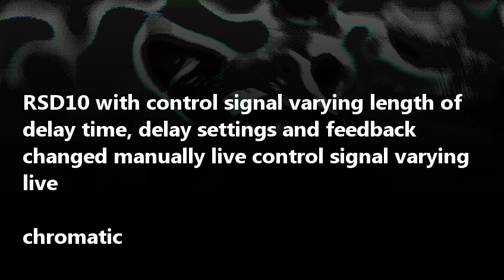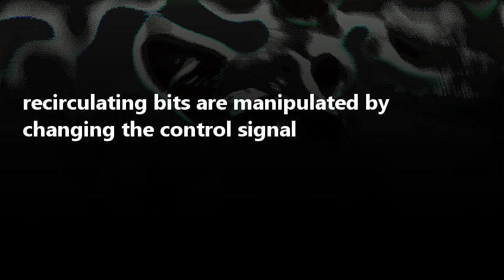BOSS RPS-10 demo - PART 2 BOSS RSD-10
The BOSS RSD-10 responds to external "keyboard control" differently. Instead of continuous tones, it prefers momentary ones.

In this video delay time is modulated.